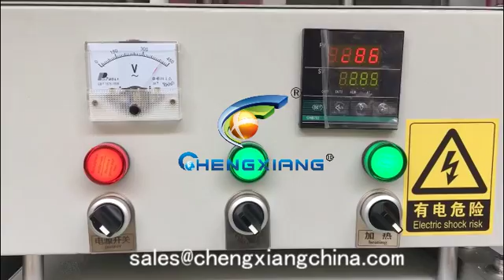60ml e liquid filling machine,chubby gorilla bottle filling machine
Annie
Saleslady
Skype:cn.chengxiang
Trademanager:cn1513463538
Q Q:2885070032